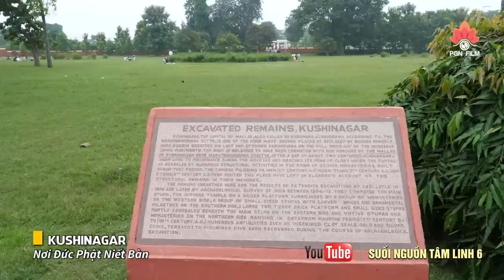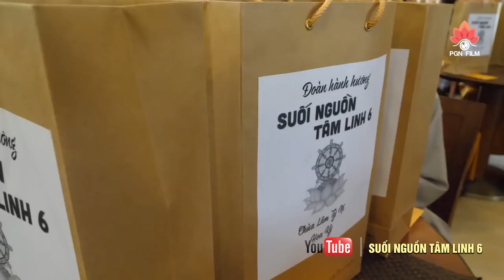► Đến nơi này AI CŨNG RƠI LỆ - ký sự Suối Nguồn Tâm Linh 6 - năm 2019